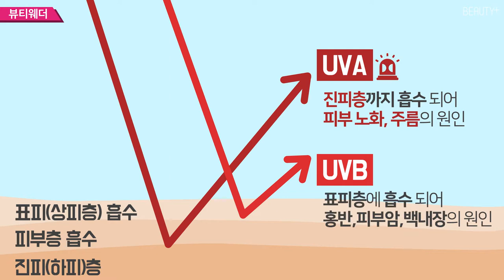[뷰티쁠] 강렬한 자외선으로부터 피부를 사수하라!_뷰티웨더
벌써부터 한여름을🌞 방불케하는 뜨거운 태양볕과 자외선이 내리쬐는 요즘! 사실 6월의 자외선은 8월 중순보다 피부에 훨씬 치명적일 수 있는데요😭 뷰티웨더에서 자외선으로부터 피부를 보호하는 비결을 확인하세요.